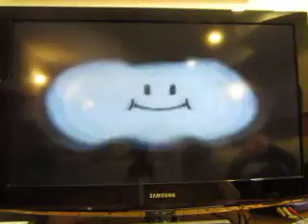6000 Video Special: Part 10